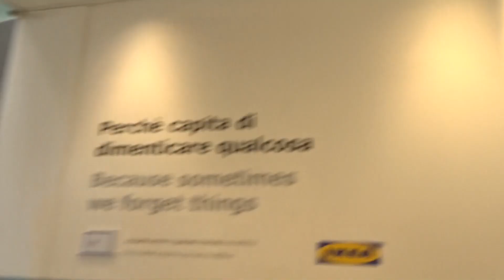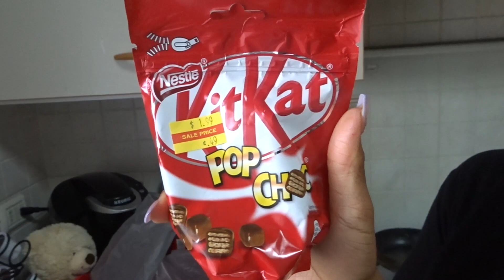DOES SHE LIVE IN IKEA NOW?! | VLOG #9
We went to IKEA! I mean who doesn't like to spend 2 hours walking around a massive store with a 2 year old? Check out our fun moments in IKEA. we think Ry may be moving in lol.

Family:
Mom - Whitney
Dad - Louie
Daughter - Riley
Dog - Cam